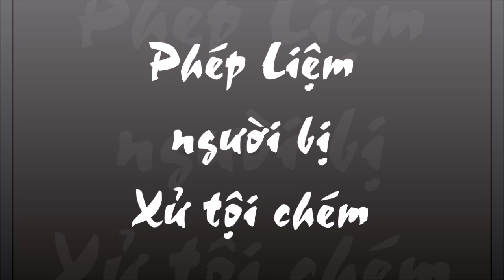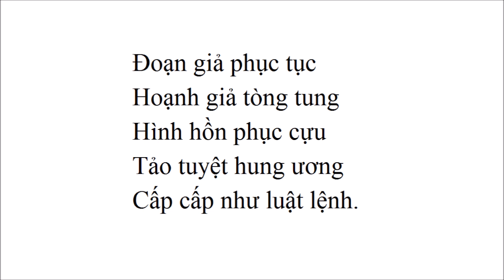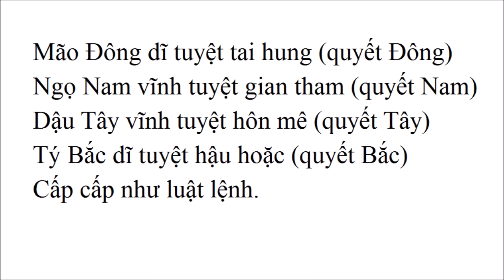Tam Giáo Chính Độ-Phép Liệm người bị Xử tội chém (31)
Tam Giáo Chính Độ-Phép Liệm người bị Xử tội chém